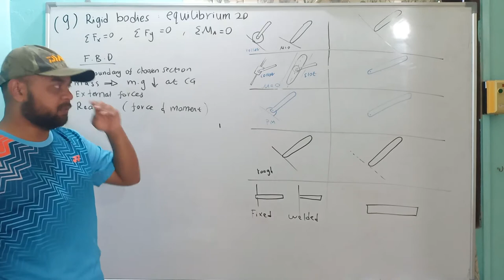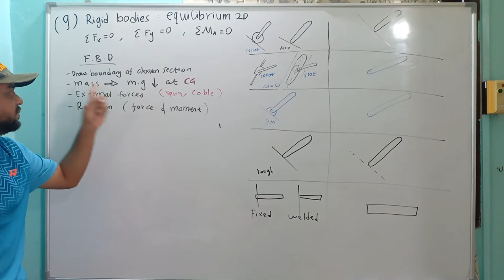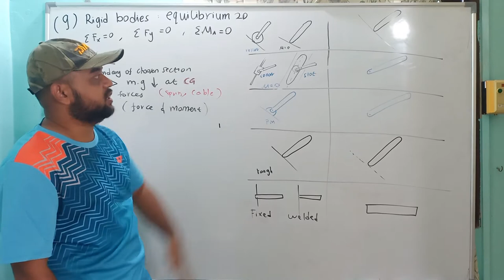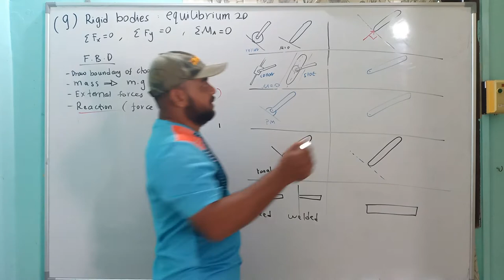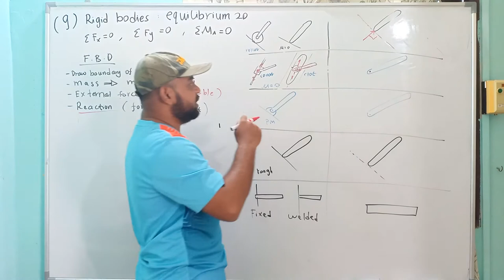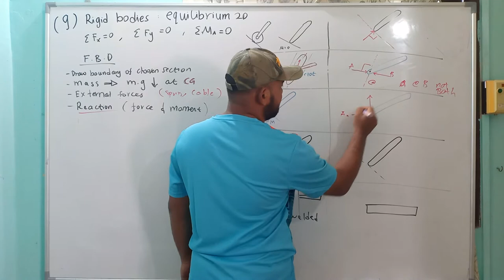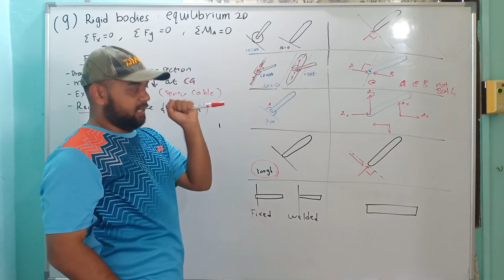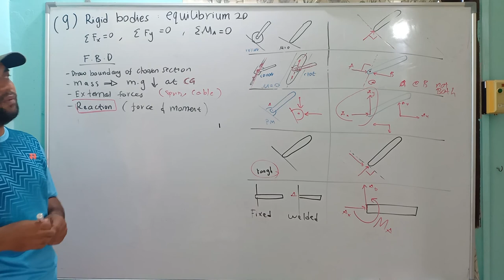STATICS Chapter 09 Rigid Body Equilibrium 2D 01